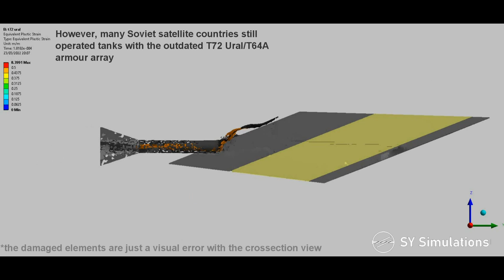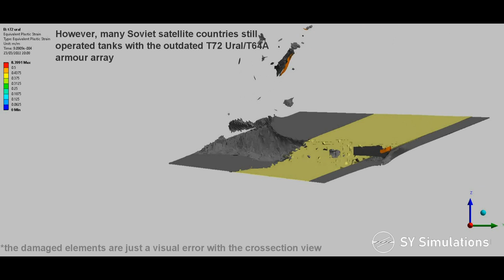M60A3 vs T-72 Ural | Composite Armour Piercing Simulation | 105mm M735 APFSDS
The M60A3 was one of the first NATO tanks to use APFSDS, being produced from 1978. By this time, the Soviet's had improved their tank's composite armour arrays, but the 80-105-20 was still prevalant among satellite countries using variants of the T-72 Ural.

Until M735, 105mm guns were incapable of perforating the T-72 Ural from the front (except weak spots); by this point, the Soviets had been using vehicles with this armour array for over 10 years, showing just how overdue NATO APFSDS was.

A fall angle of 0.2° is included in the model. A simplified fibreglass model was used for the textolite, with the results against M735 matching Soviet reports of the time